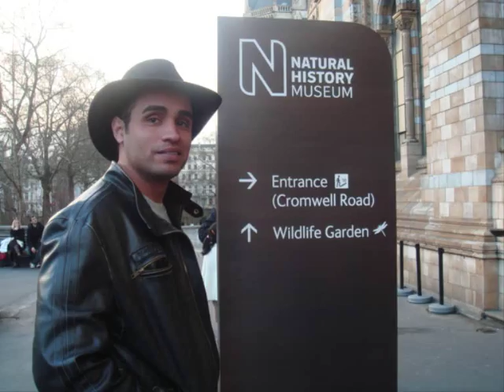Perfil BBB Ebinho